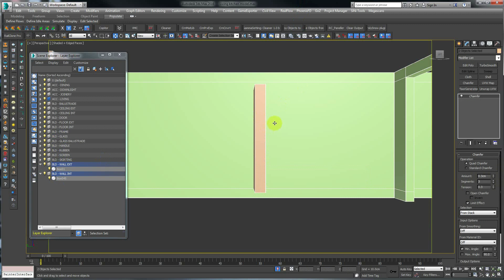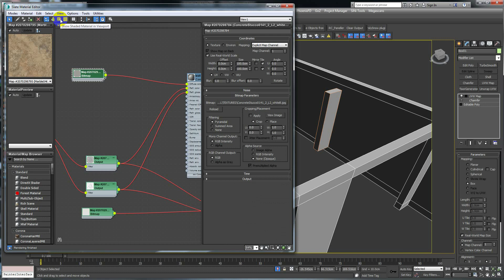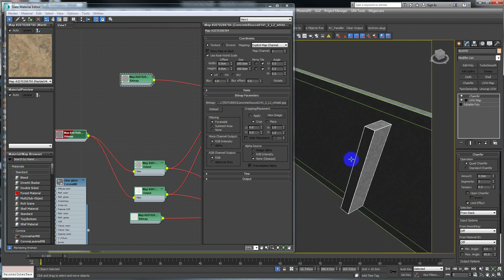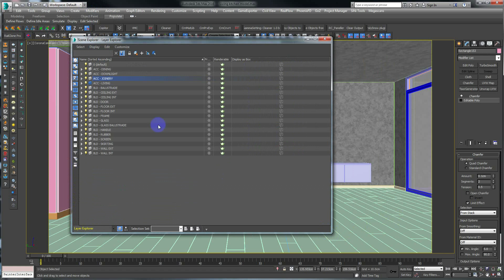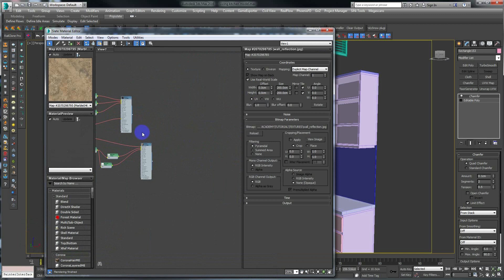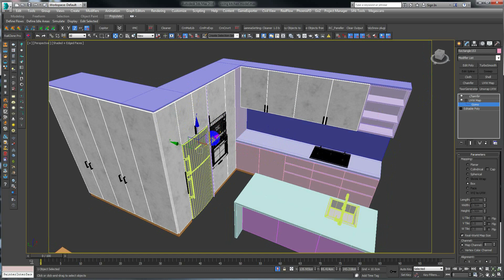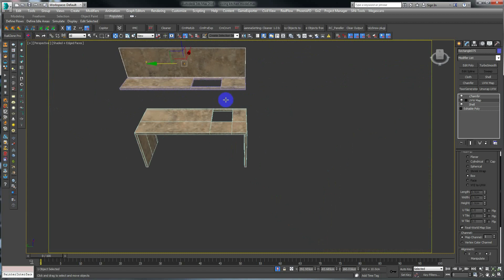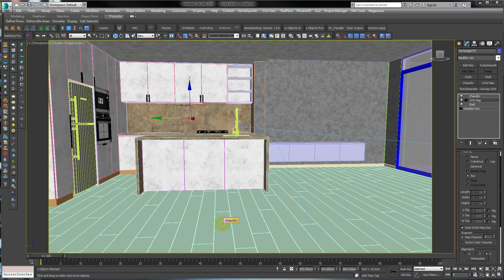Seri Interior Rendering Untuk Pemula #10 : Texturing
Di Video ini saya akan menjelaskan cara mengaplikasikan texture pada kitchen, marmer, dinding dan cealing supaya hasilnya tidak tiling/berulang. Karena kunci dari hasil yang realistik adalah tidak terlihat terjadi pengulangan teksture.